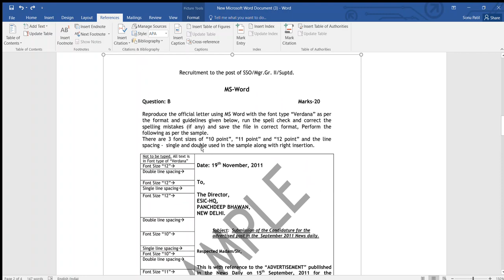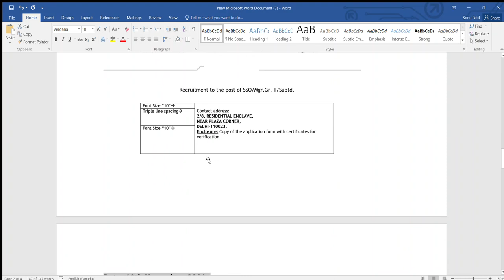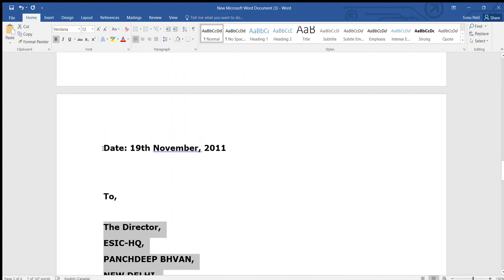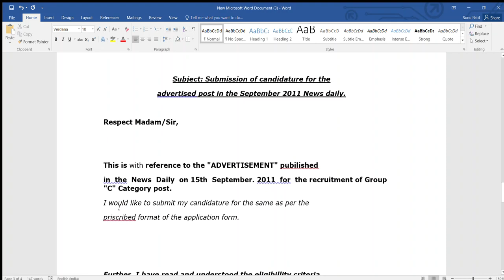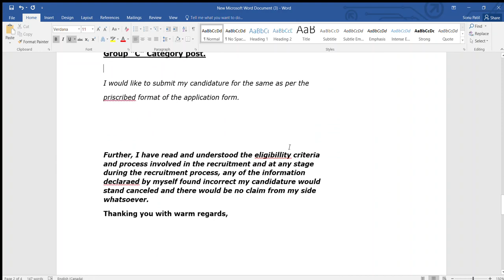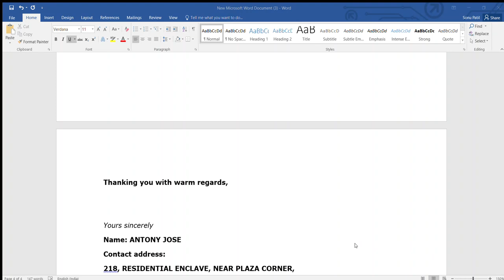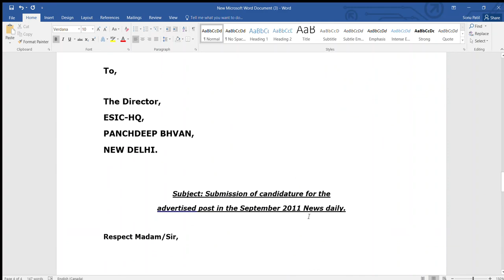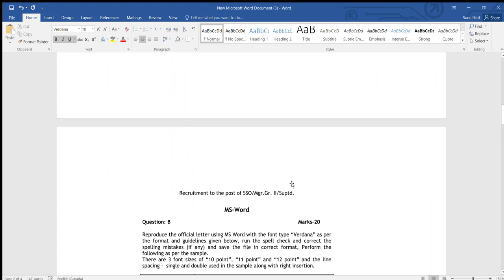MODULE-2 MSWORD SLIDE Prepration ESIC UDC STENOGRAPHER II PHASE-3 II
MUST WATCH EARLIER VIDEO ON MS POWERPOINT MODULE-1